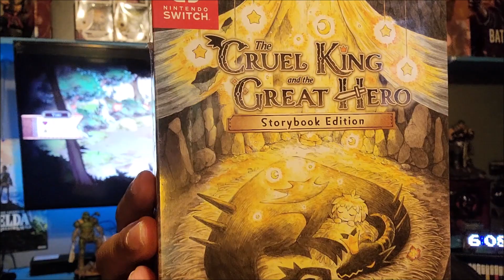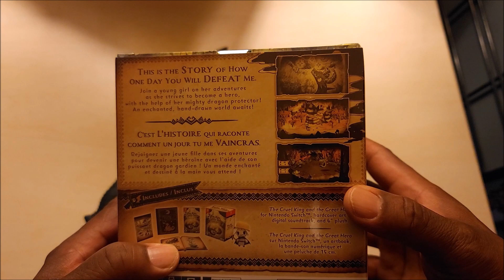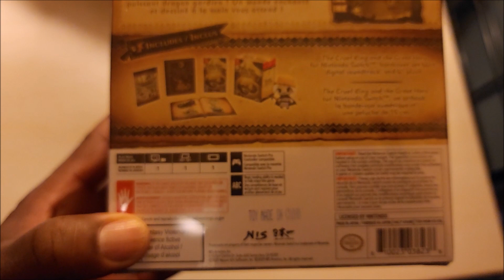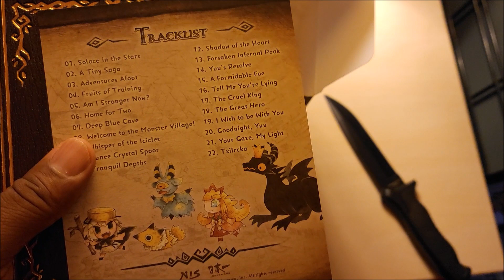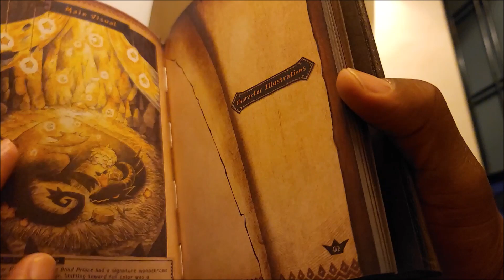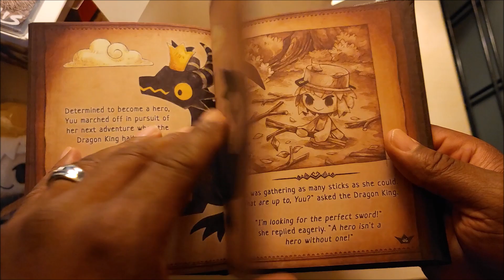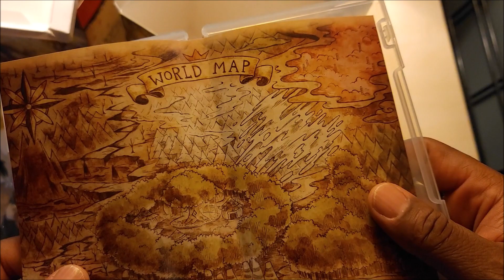The Cruel King And The Great Hero Storybook Edition Unboxing - Nintendo Switch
The Cruel King And The Great Hero is finally here and it comes in the form of the Storybook Edition. This game Made by the same folks that made The Lair Princess and the Blind Prince!! God's Shepherd from GameHead is very excited to have another game like this and he is here with the unboxing for us all! Enjoy!